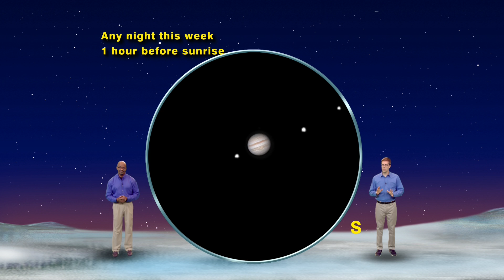Star Gazers: I Feel Gassy - December 19-25, 2016 (1 Minute)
Dean Regas and James Albury dedicate this week's show to the largest of the gas giants planets, specifically Jupiter.